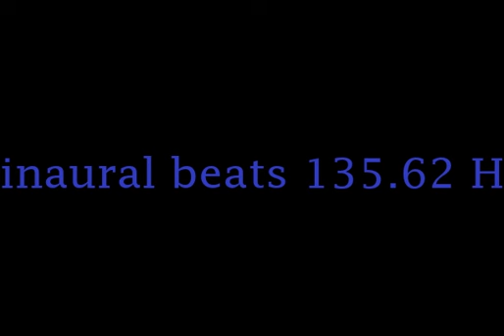binaural_beats_135 62hz